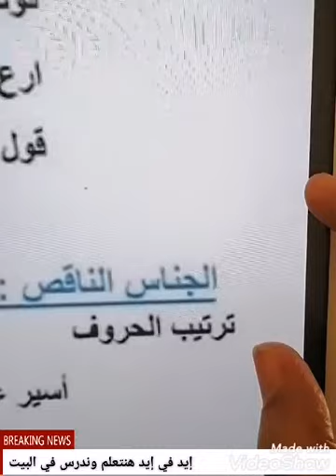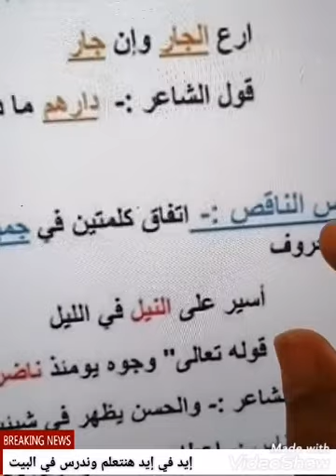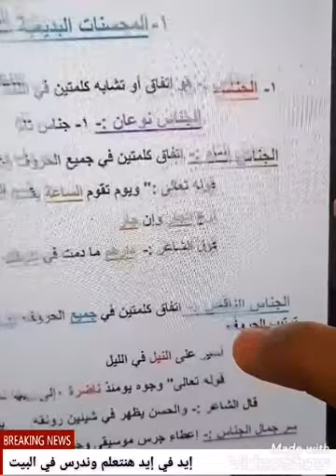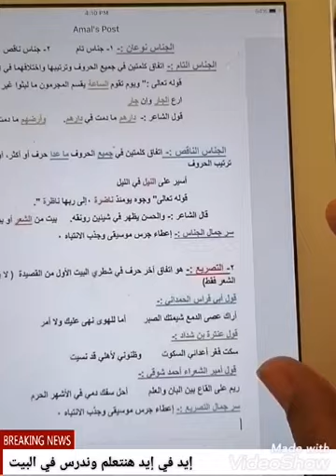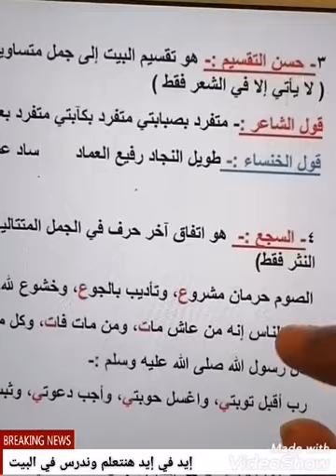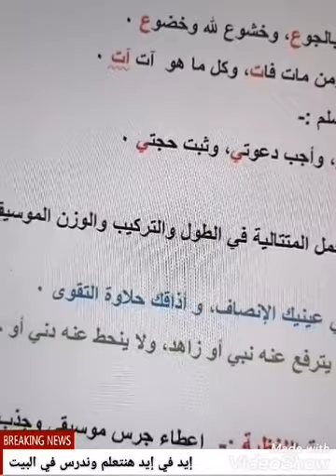إيد في إيد هنتعلم وندرس في البيت (الجزء الأول من المحسنات البديعية) للمرحلة الثانوية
المحسنات البديعية اللفظية
الجناس / التصريع / حسن التقسيم / السجع / الازدواج
الجناس : يأتي في الشعر والنثر
التصريع / حسن التقسيم : في الشعر فقط،
السجع / الازدواج : في النثر فقط
سر الجمال :- إعطاء جرس موسيقى وجذب الانتباه